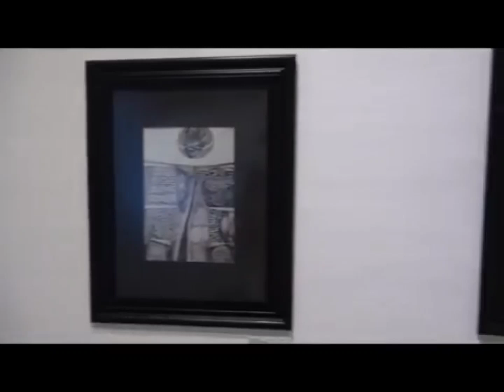El despertar - El ciclo de oro del dibujo de Sánchez Kelly (1970-1980)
Entrevista a la directora del Museo de Bellas Artes René Brusau sobre la exposición "El despertar" El ciclo de oro del dibujo de Sánchez Kelly (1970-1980)
Curada por Perla Guggiana, basada en la interpretación de Claudia Sánchez

✨️El Despertar, el Ciclo de Oro del dibujo de Sánchez Kelly (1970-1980), ofrece 24 dibujos que pretenden poner de manifiesto la “otra” realidad que alberga la obra de Oscar Sánchez Kelly, explicando y reinterpretando sus símbolos, y poniendo de manifiesto el mensaje trascedente que la identifica.

🙌🏽 Podes venir a conocer la sala de exposición de lunes a viernes de 9hs a 12hs y de 17hs a 20hs Sala 1, planta baja. Entrada libre y gratuita